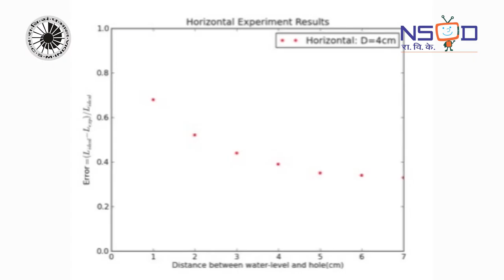Science Awareness : Fluidics Gallery_ Torricellis's Experiments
Fluidics Gallery_ Science Behind Torricelli's Experiments film developed by Regional Science City, Lucknow an satellite unit of National Science Centre ( National Council of Science Museum), Pragati Maidan, New Delhi - 110 001